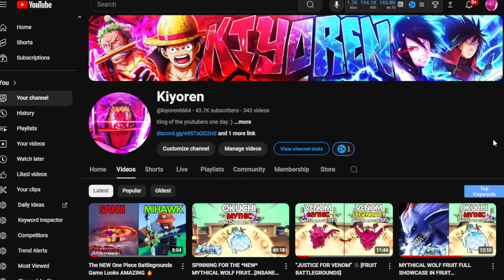MADARA IS FREE! [REALM RAMPAGE]